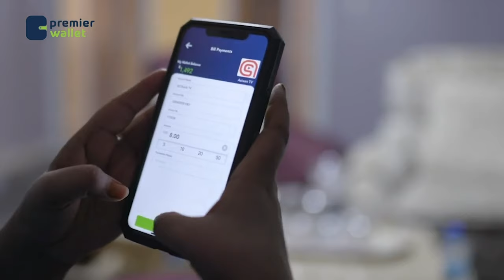Dowladda Soomaaliya iyo Midowga Afrika ayaanla hadlay xakamaynta hubkanloo fasaxay Soomaaliya